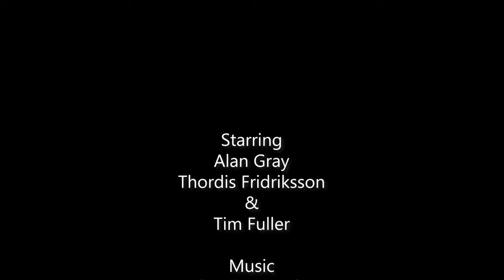Snowdrops, Primulas and Ivy with Tim Fuller of Plantsman's Preference (Talking Dirty Ep 116, pt 1)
This week Tim Fuller of Norfolk nursery The Plantsman's Preference stuns with some inspiring Ivies, plus Primulas, Snowdrops and more!

PLANT LIST
Salvia nemorosa
Salvia nemorosa 'Caradonna'
Galanthus nivalis 'Alan's Treat'
Galanthus 'Mother Goose'
Galanthus 'Treasure Island'
Galanthus plicatus 'Golden Fleece'
Galanthus 'Wandlebury Ring'
Galanthus 'Günter Waldorf'
Galanthus gracilis
Muscari filiforme
Arum italicum subsp. italicum 'Marmoratum'
Arum italicum subsp. italicum 'Tiny'
Arum pictum 'Primrose Warburg'
Arum italicum subsp. neglectum 'Monksilver'
Arum 'Curtis Giant'
Pulmonaria mollis
Pulmonaria 'Shrimps on the Barbie'
Pulmonaria 'Diana Clare'
Pulmonaria rubra
Primula 'Lady Greer'
Primula 'David Valentine'
Primula 'Garnet Cowichan'
Hedera helix 'Ceridwen'
Hedera helix 'Heise'
Hedera helix 'Kaleidoscope'
Narcissus 'Candlepower'
Hedera helix 'Buttercup'
Hedera rhombea 'Variegata'
Euonymus fortunei
Hedera helix 'Goldfinch'
Hedera rhombea 'Variegata'
Hedera hibernica